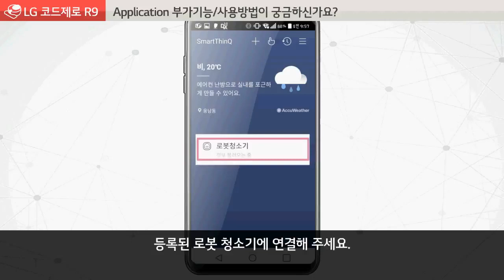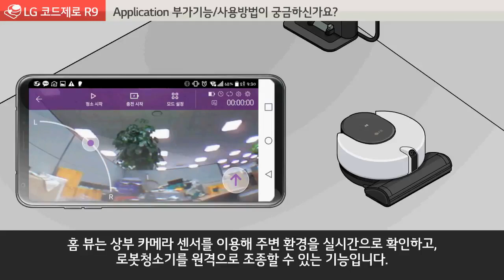LG 코드제로 R9 Q&A - Application 부가기능 및 사용법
등록된 로봇 청소기에 연결해 주세요.
연결이 완료되면 부가기능 탭을 클릭해 주세요.

1. 스마트 진단
스마트 진단은 제품 사용 패턴에 따른 진단 결과를 사용자에게 안내해주는 기능입니다.

2. 홈가드
홈가드는 지정된 위치에서 움직임이 감지될 경우 사진을 찍어 알림을 보내주는 기능입니다.

3. 홈 뷰
상부 카메라 센서를 이용해 로봇청소기를 원격으로 조종하여 집 안을 확인할 수 있는 기능입니다.